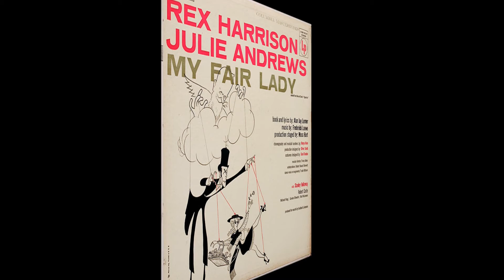LERNER & LOEWE RECORDINGS BEFORE 1980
They wrote and composed several great  BROADWAY musicals.